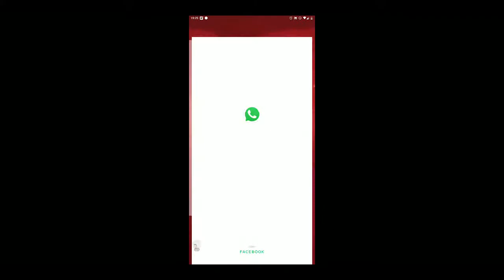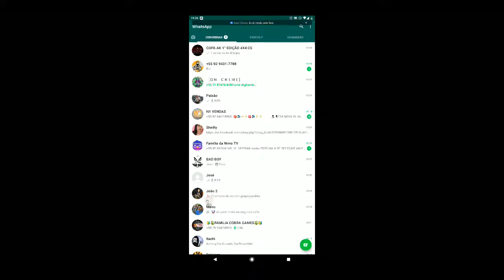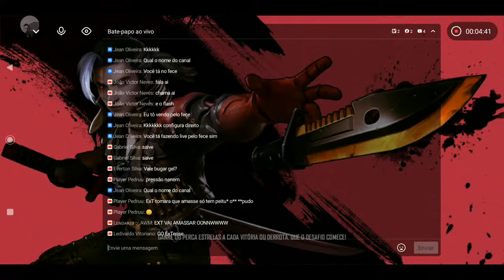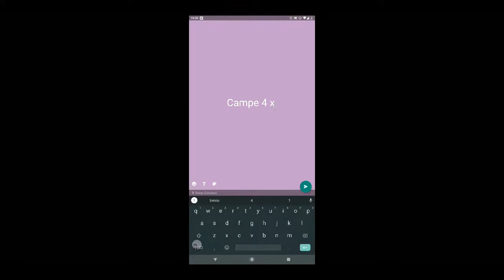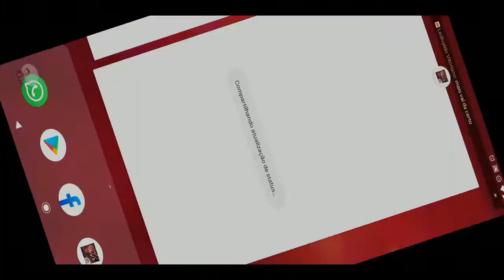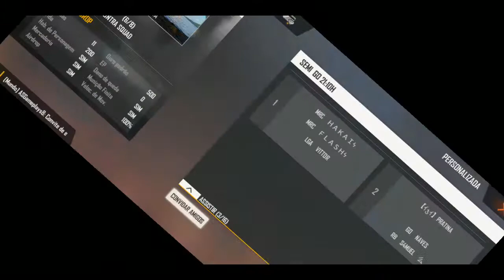CAMPEONATO 4 x 4